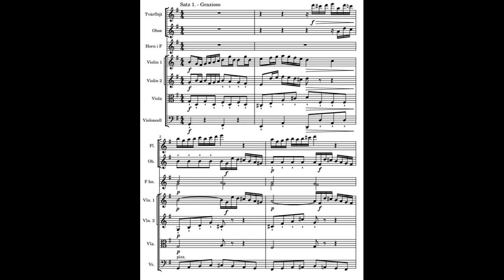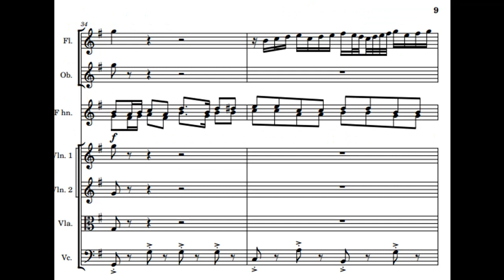Sinfonia De Baroque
Written 2022/09/11.

EXPOSITION 0:00
DEVELOPMENT 1:16
RECAPITULATION 1:46